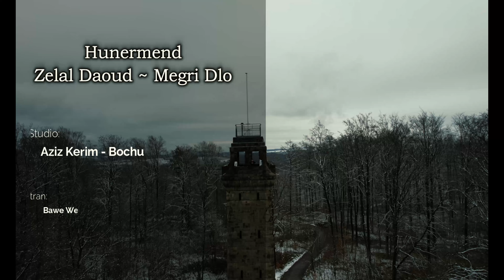Zelal Daoud ~ Megri Dlo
Megri Dlo

:Studio
Aziz Kerim - Bochum

:Stran
Bawe Wehid

:Derhêner
KAMÎRE Û MONTAJ